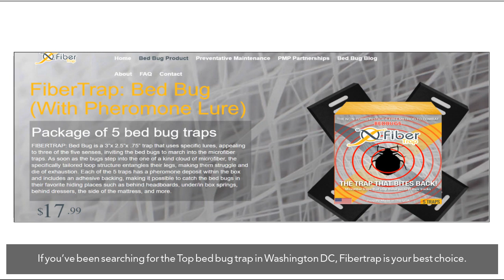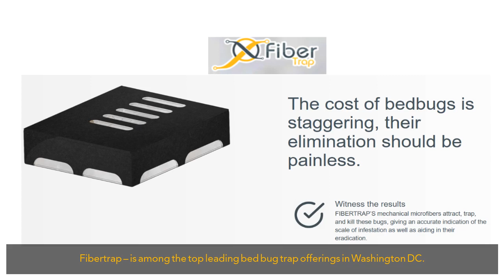best bed bug trap in washington dc | If you’v...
Fibertrap is the top bed bug trap in Washington DC.